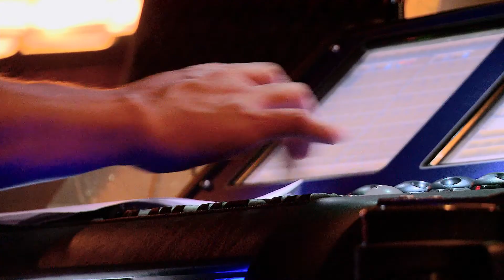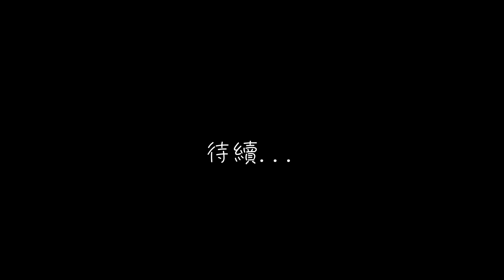花旦倫敦演唱會 Part 7 Rehearsal